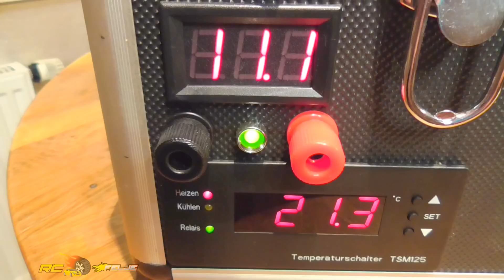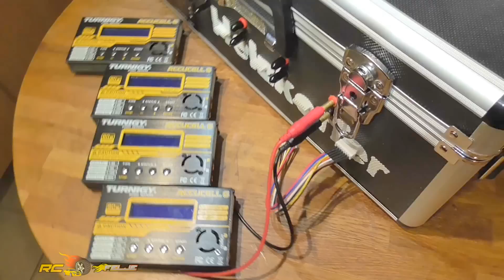LiPo-Heizkoffer Professionell in Eigenbau 2.0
Warum braucht man ein Lipo-Heizkoffer ???
Wer bei kälteren Tagen sowie im Winter sein Modellbau nachkommen möchte die mit Lipo´s betrieben werden ist es eine Notwendigkeit für einen beheizten Koffer!!!
Lipo Leitfaden, Link bitte Folgen

Link zum Koffer